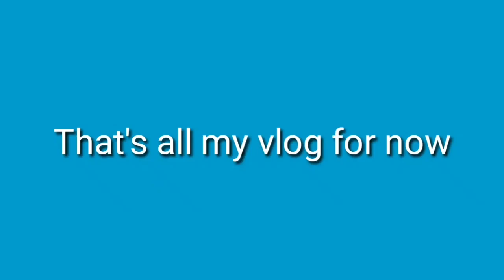My travel life story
Mga kwento ko sa aking buhay